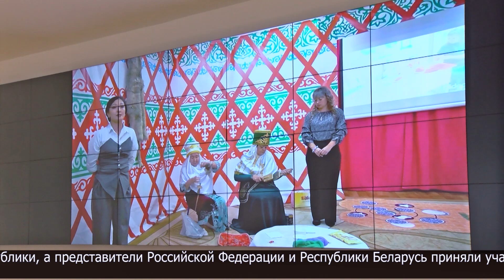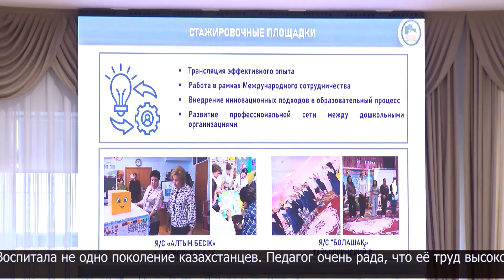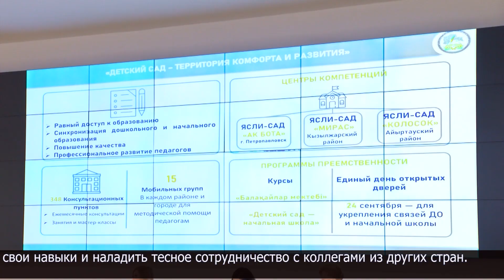Развитие сферы дошкольного образования обсудили на международном форуме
I международный форум педагогов дошкольного образования прошёл в Петропавловске. Диалоговая площадка объединила гостей из разных регионов республики, а представители Российской Федерации и Республики Беларусь приняли участие в режиме онлайн.